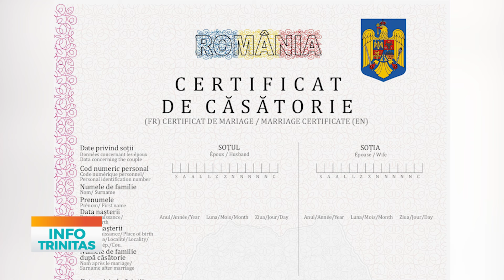Au fost întocmite primele acte de căsătorie prin intermediul Sistemului informatic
Vești bune pentru românii care vor să intre în posesia actelor de stare civilă! Sâmbătă a început extinderea platformei pentru înregistrarea exclusiv în format digital a documentelor pentru căsătorie, în trei unități administrativ-teritoriale: Eforie, Ion Neculce și Podu Iloaiei. Proiectul este realizat cu sprijinul Direcțiilor Județene de Evidență a Persoanelor din județele Constanța și Iași, având ca scop îmbunătățirea procesului de înregistrare a evenimentelor de viață. Conform MAI, această inițiativă face parte dintr-un sistem mai amplu, care va fi extins treptat la toate cele 3.188 de unități administrativ-teritoriale din România. Termenul de finalizare a extinderii la nivel național a Sistemului Informatic Integrat pentru Emiterea Actelor de Stare Civilă este stabilit pentru 24 septembrie 2024.  După această dată, înregistrările evenimentelor în registrele fizice vor înceta definitiv.